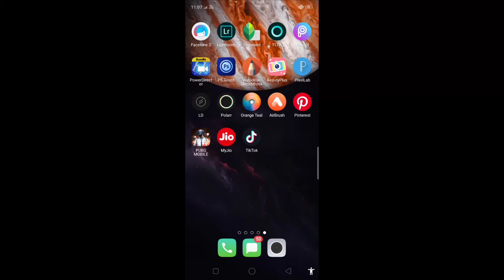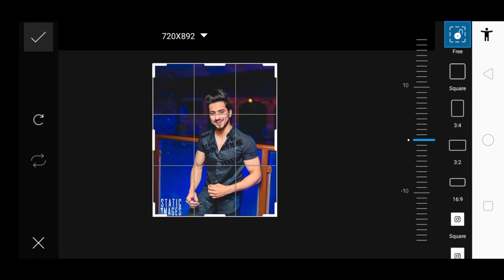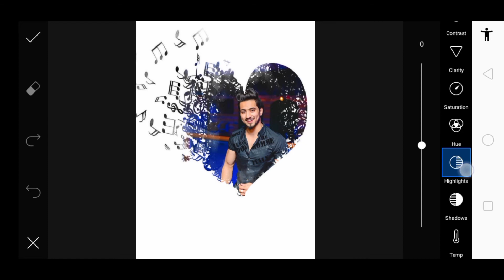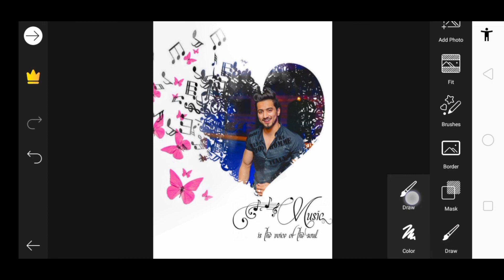PicsArt brush portrait || PicsArt editing tutorial || Brush Effect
PicsArt brush portrait
 PicsArt editing tutorial
 Brush Effect